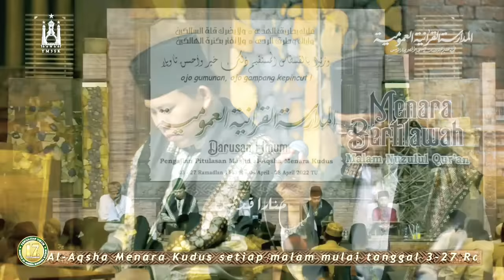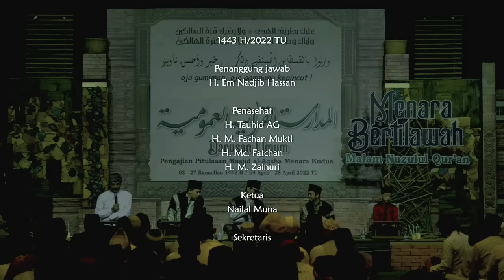tilawah merdu pake sound system 1.5 milyar rupiah qori mumin ainul mubarok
Tonton sampe akhir!!